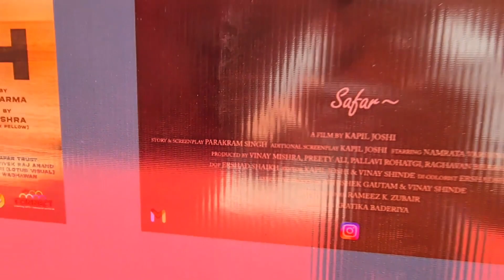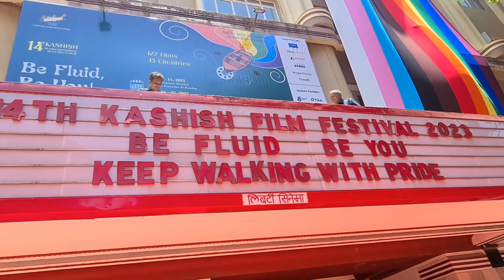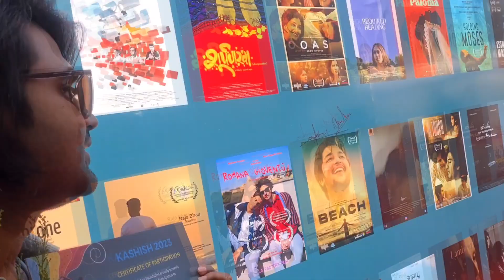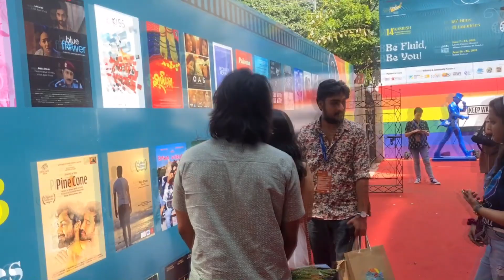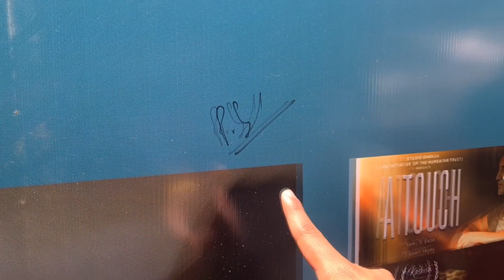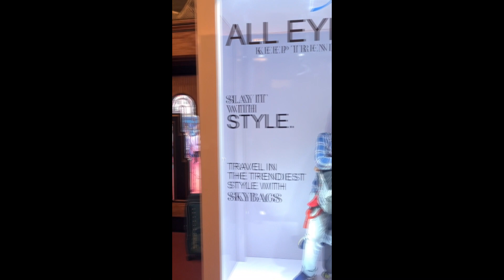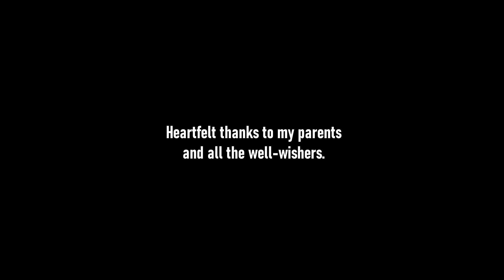My Film Screening in a Theatre - Vlog | Liberty Cinema Mumbai X Parakram Singh X Kashish Film Fest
I wrote a film and it got screened in one of the oldest art deco theatre of Bombay (Mumbai) in Kashish Film Festival 2023 @KASHISHfilmfest